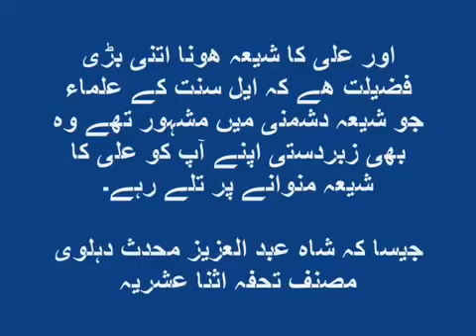Shia firqa kab se bana that?